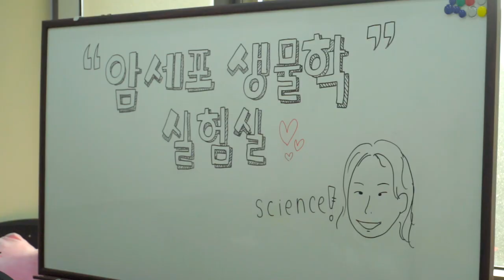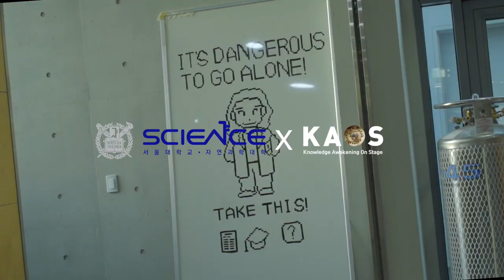[연구뭐하지?] 이현숙 교수_서울대학교 '암세포생물학연구실' | 암세포 연구실은 사이언스 어벤져스입니다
이현숙 교수님의 생명과학부 암세포생물학연구실입니다!